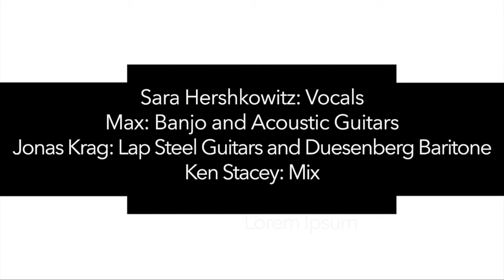A Hard Rain's A Gonna Fall (Bob Dylan) - Sara Hershkowitz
Sara Hershkowitz - Vocals, Max: Acoustic Guitar and Banjo, Jona Krag: Lapsteel guitars.